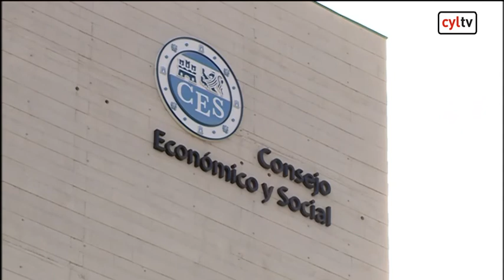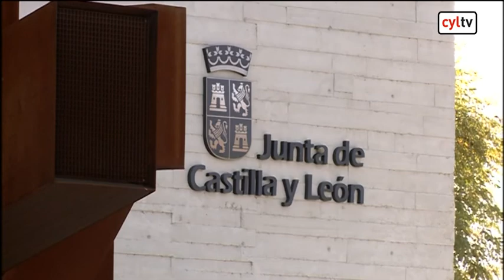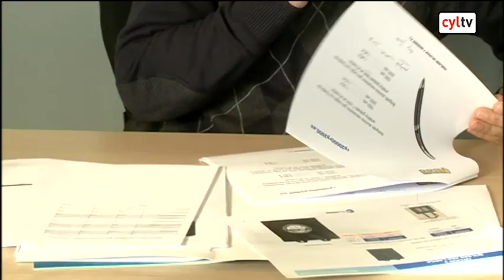Castilla y León Pregunta (19/11/2016)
Castilla y León Pregunta (19/11/2016): Especial Consejo Económico y Social (CES)